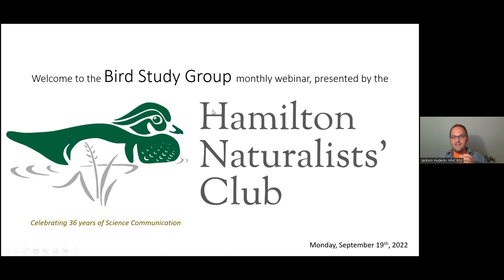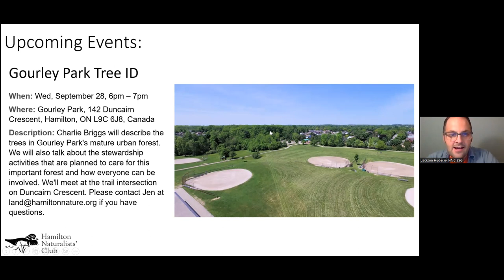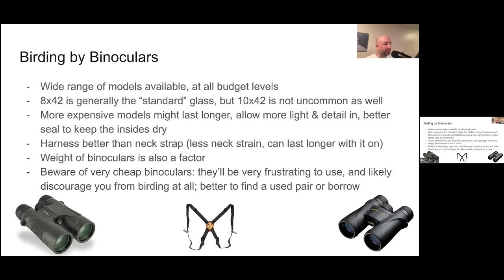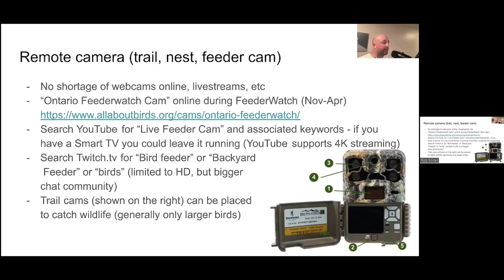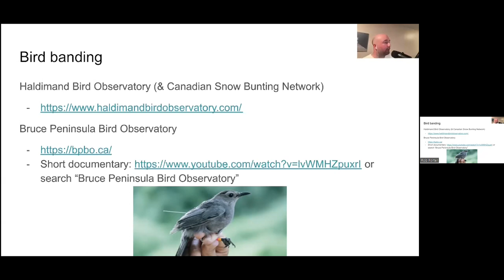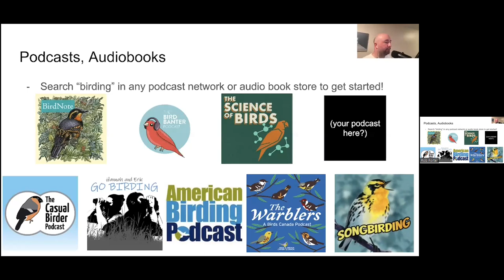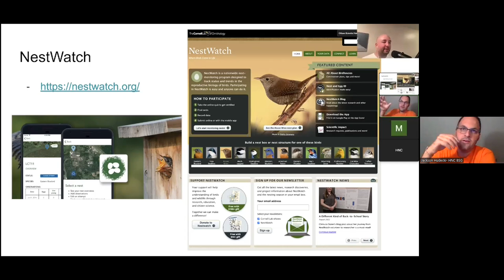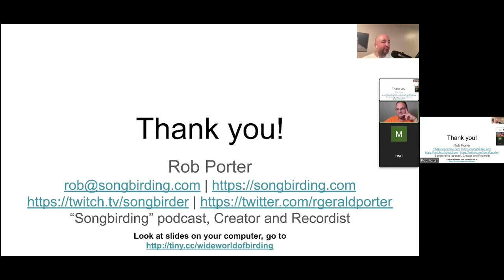The Wide World of Birding with Rob Porter | 19 Sept 2022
Our guest speaker this month is HNC and RBG member Rob Porter, a naturalist and software engineer based in Hamilton. He is the host and producer of the Songbirding podcasts interpreted audio-tours of songbird territories. With over 85 episodes averaging 20 minutes in length, there are over 30 hours of educational and relaxing soundscapes available! Rob is a Director-at-Large of the Hamilton Naturalists’ Club and collaborates with other members of the Club as part of the Hamilton Bioacoustics Research Project.

In his presentation entitled “The Wide World of Birding,” Rob will explain how birding has changed a lot in the last couple of decades—with both new tools and new approaches to the hobby and study of birds. He’ll start from the absolute basics of birding and talk about the tools and resources that can help you on your birding journey as well as survey a wide variety of niches that have emerged in the birding world.

In a deep dive into a couple of those niches, he will look under the hood of the new Merlin Sound ID app from the Cornell Lab of Ornithology, discuss Eastern Bluebird trails, and review discoveries that can be made by looking at Hamilton’s Christmas Bird Count data.

Whether you’re completely new to birding or a veteran, you’ll learn something new and may even discover a new niche or two you’d like to explore more!